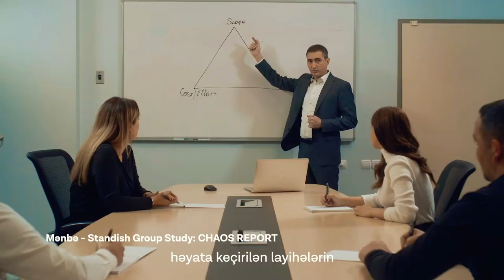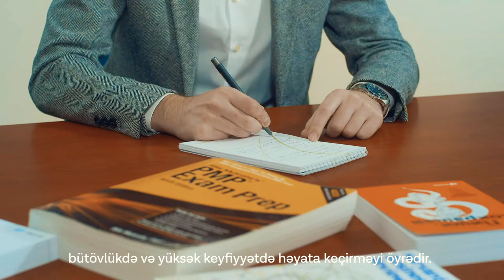Azercell Academy Presentation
Production Baku Media Center
Director: Alex Anushenko
DOP: Rashad Nuriyev
Executive Producer: Ruslan Akhmedov
First director asst: Cingiz Aliyev
Focus phuller: Rashad Samad
First camera assistant: Ceykhun Guliyev
2nd Camera assistant: Rashad İlyasov
Gaffer: Samsor Mangal
Lighting: Rashad İlyasov, Namig Rustamov